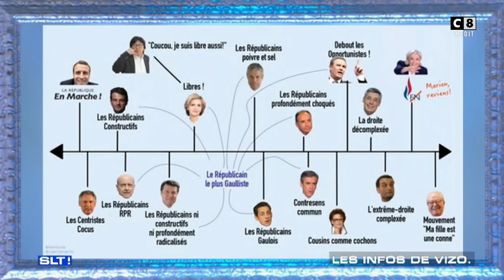Les infos de Vizo du 16/09 - Salut Les Terriens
Dans Salut Les Terriens, l'humoriste Alex Vizorek revisite l'actu. Extrait de l'émission du 16/09/2017.